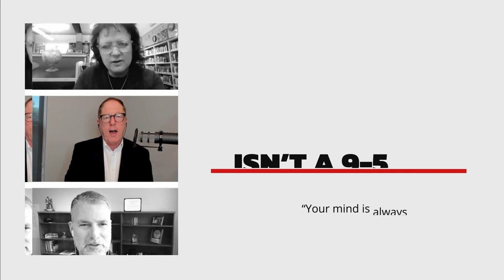Helping Students Navigate Politics, Hollywood, and More with Diane Tavenner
On this episode of On the Clock, host Todd Dallas Lamb is joined by guest Diane Tavenner, Founder & CEO of Summit Public Schools and author of "Prepared: What Kids Need to Know to Live a Fulfilled Life." They discuss the challenges of high college costs and student debt, as well as the disconnect between college degrees and job outcomes. Diane emphasizes the need for high schools to focus on helping students find the best college options based on ROI and future career prospects. They explore the importance of real-world experiences and industry connections in preparing students for success.

The episode concludes with a reflection on the history of educational tracks based on socioeconomic and racial backgrounds and the importance of empowering students to make their own educational decisions.

Timestamps:
00:00:25 Tavenner discusses college and career readiness.
00:03:49 Charter schools prioritize college prep, which impacts public schools.
00:08:32 K-12 struggles with engaging in STEM education, but partnerships with the industry helps.
00:13:46 Education: discovery, exploration, pursuit; coaching, support.
00:17:11 Reckoning with history, fluid pathways empower students.
00:21:10 Famous community college graduates and career options.
00:22:57 Technology uncovers limitless possibilities, unlike the human perspective.